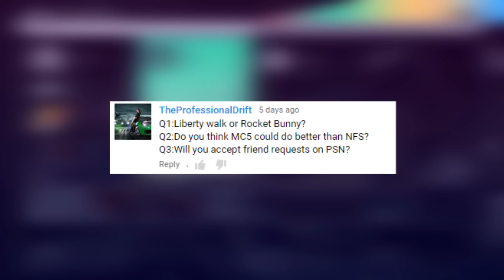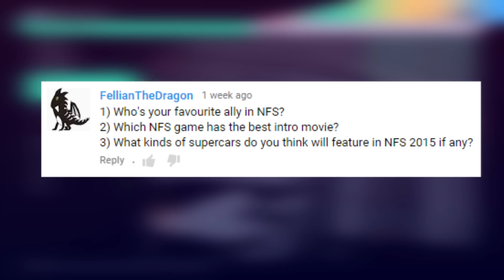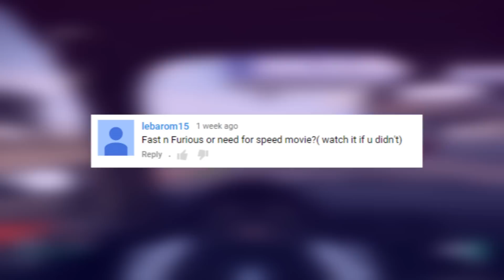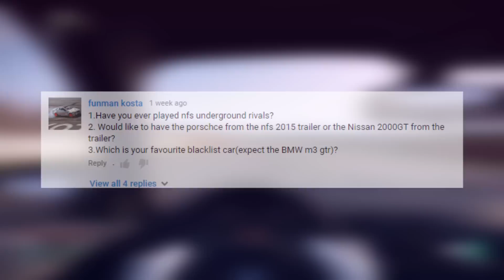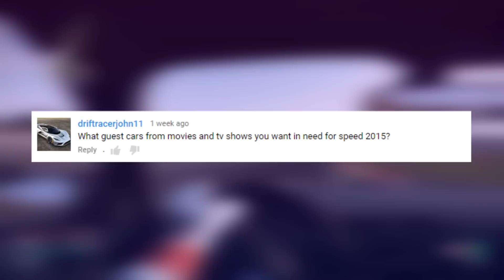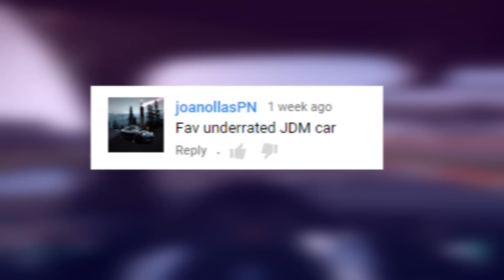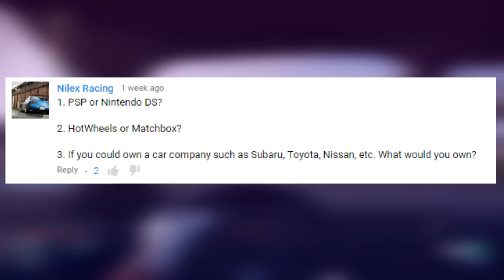Ask Hippo - Underrated JDM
What do you record with ? : Elgato Game Capture HD
What do you edit with ? : Adobe Premier Pro / Final Cut Pro X
What do you stream with ? : xSplit or OBS

What is up guys,I would really appreciate if you could donate to the channel, this and all money would be used to further increase the quality of my videos through equipment such as monitors and GPU's etc, a donation is much appreciated :) every little helps Gravez - Twitter - Insta - Facebook - Google+